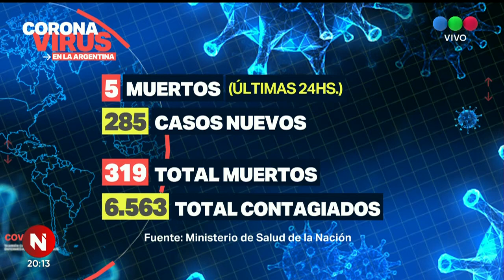Coronavirus en Argentina: ya son 319 muertos y 6.563 infectados - Telefe Noticias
Coronavirus en Argentina: ya son 319 muertos y 6.563 infectados. Durante la jornada del martes se registraron 5 muertos y 285 casos de COVID-19.